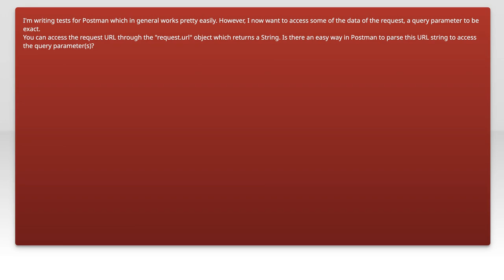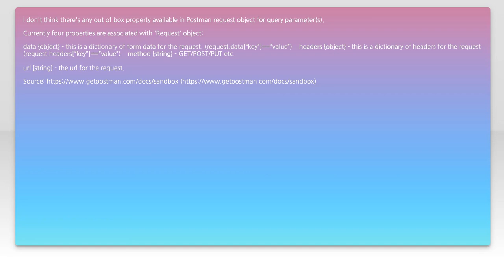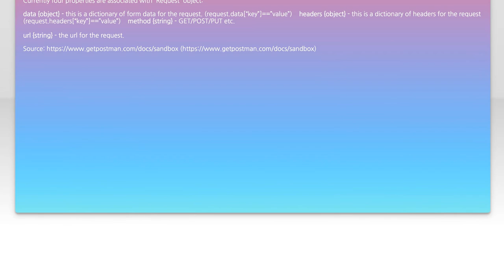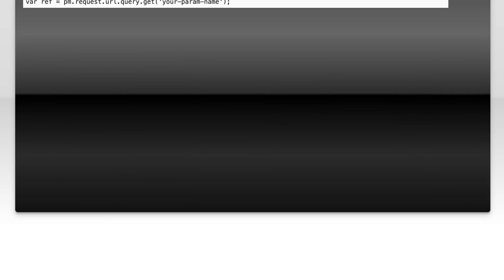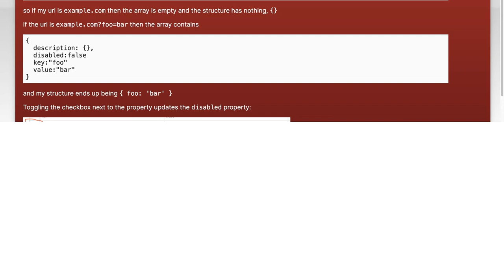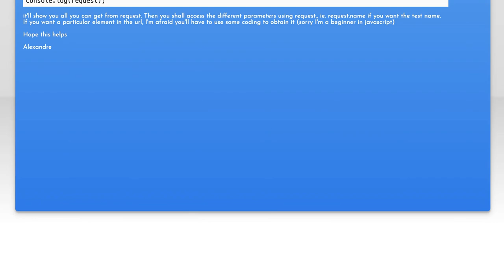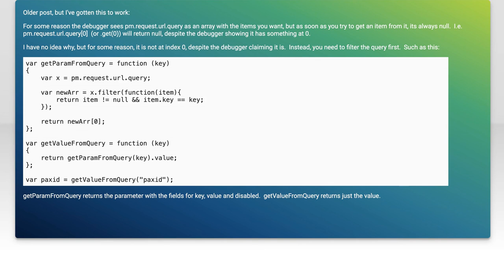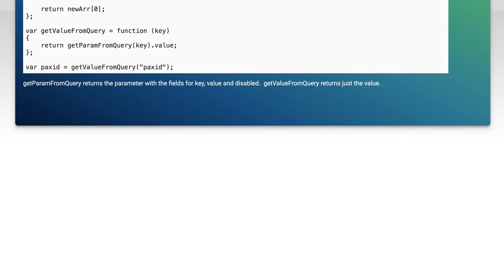How to Access Request Parameters in Postman: A Step-by-Step Guide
In this video, we’ll explore the essential tool of Postman and how to effectively access request parameters. Whether you're a beginner or looking to refine your skills, this step-by-step guide will walk you through the process of retrieving and utilizing request parameters in your API testing. Join us as we simplify the complexities of Postman and enhance your development workflow!

Today's Topic: How to Access Request Parameters in Postman: A Step-by-Step Guide

Related to: postman, requestparameters, apitesting, postmantutorial, step-by-stepguide,